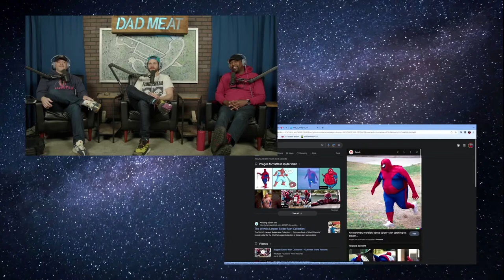Say His Name-O pt.1 w/David James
Check out Tim's Twitch channel at Twitch.tv/timbutterly

Buy Mike's new book, On Percs, at OnPercs.com